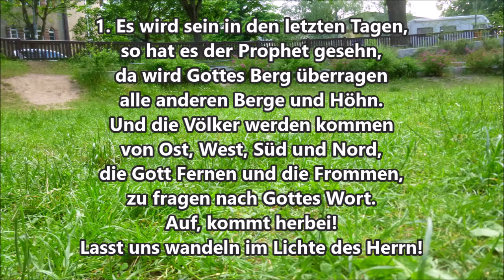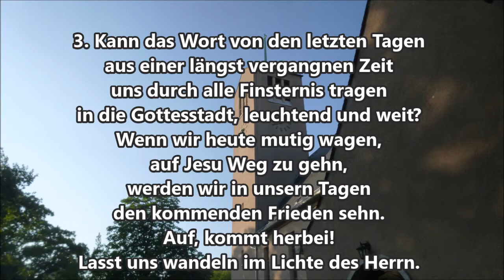Mittwoch 24 Juni